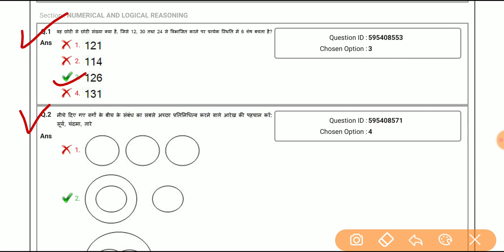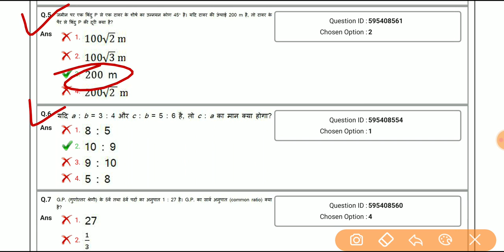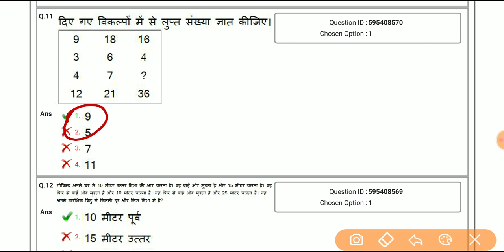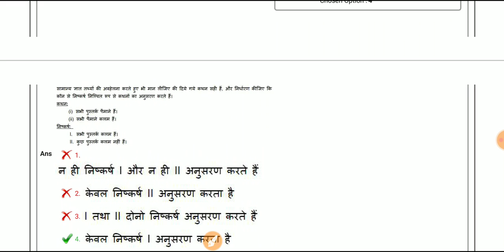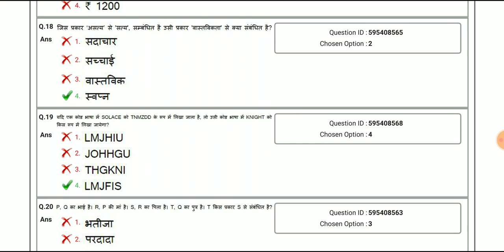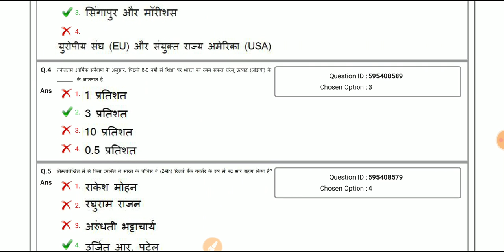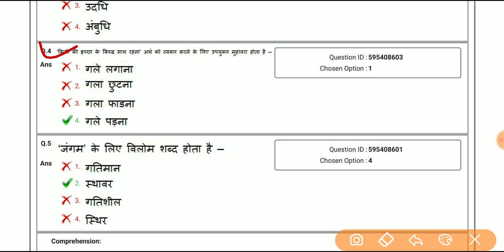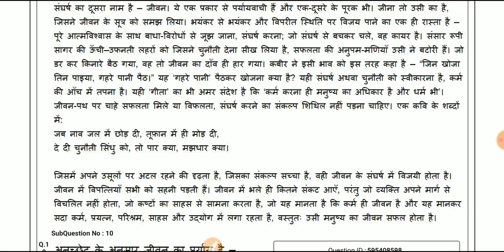Nontech paper tg2 Uprvunl 09/11/2016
tg2 पेपर नॉन टेक्निकल उत्तर प्रदेश राज्य विद्युत उत्पादन निगम लिमिटेड